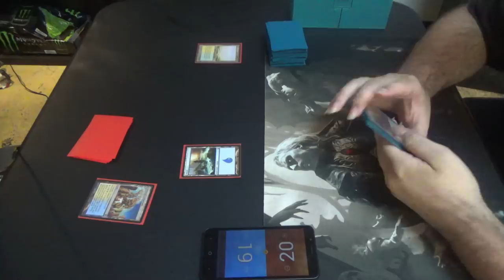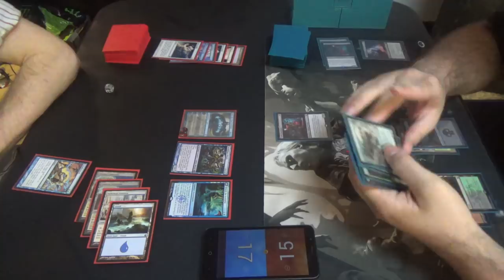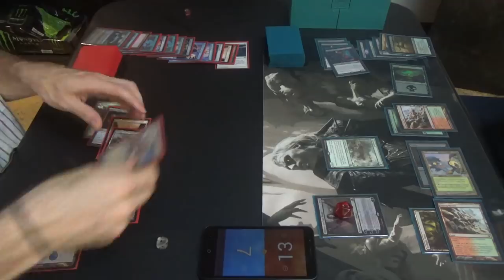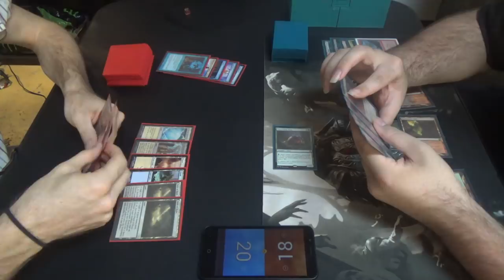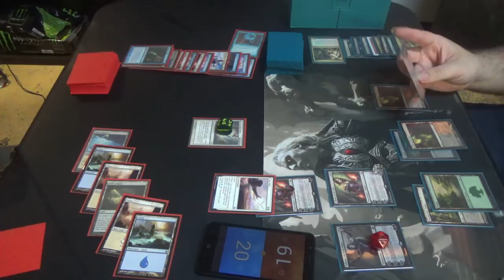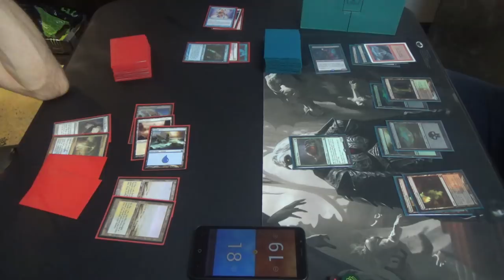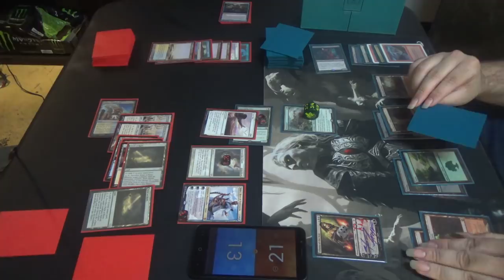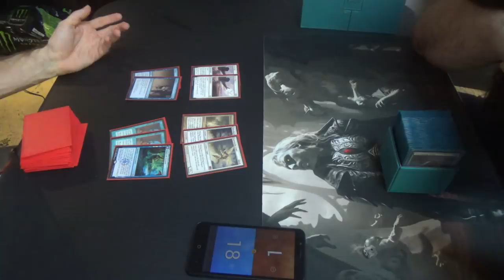Modern Magic — Azorius Miracles vs. Jund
I had been beating myself up for Pathing Bob, but it's either give them a land or give them a card; neither sounds great.

While I didn't make this list at the time that this deck was played, this is my best approximation of it:
Creatures (6)
1 Jace, Vryn’s Prodigy
4 Snapcaster Mage
1 Vendilion Clique
Enchantments (1)
1 Cast Out
Instants (15)
4 Censor
4 Cryptic Command
3 Opt
4 Path to Exile
Planeswalkers (3)
3 Jace, the Mind Sculptor
Sorceries (10)
2 Entreat the Angels
4 Serum Visions
4 Terminus
Lands (25)
4 Celestial Colonnade
4 Field of Ruin
4 Flooded Strand
2 Glacial Fortress
3 Hallowed Fountain
3 Island
1 Mystic Gate
3 Plains
1 Prairie Stream
Sideboard (15)
2 Baneslayer Angel
1 Blessed Alliance
2 Cast Out
1 Supreme Verdict
9 other (TBA)

Thanks to our patrons:
Benedetto Diab